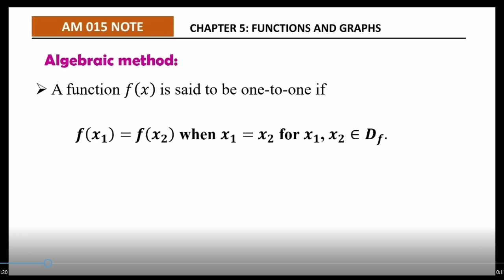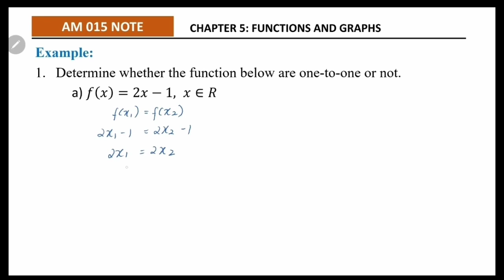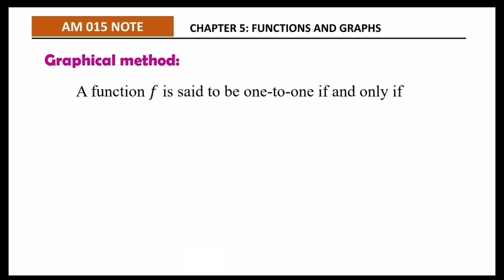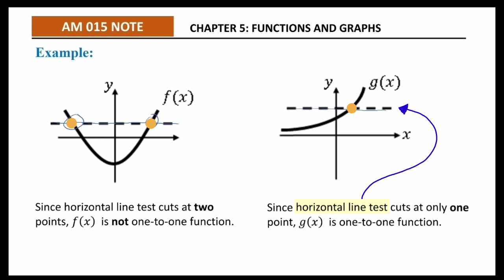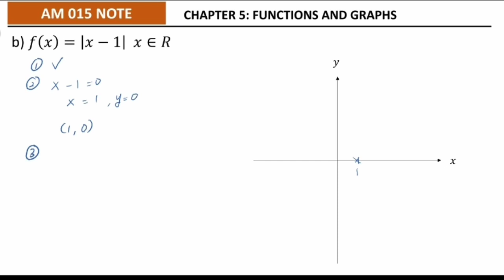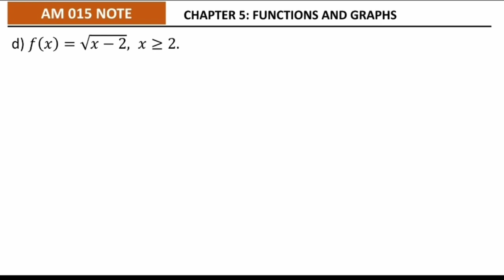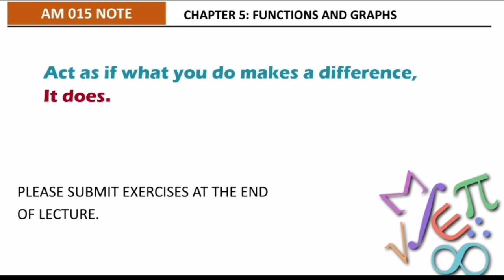(7/13) CHAPTER 5: FUNCTIONS & GRAPHS | 5.3 INVERSE FUNCTION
One to one function